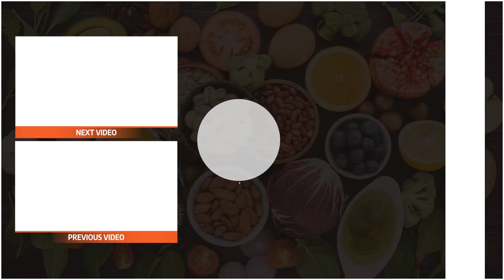Health benefits of Onions: Is it okay to eat ONIONS every day?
Onions are popular vegetables, so versatile and easy to incorporate into your diet. Not to mention their health benefits, which people use them for since ancient times. You can find red, white, or brown onions out there; all of them are nutrient-dense. However, scientists say that the more vibrant the color, the more antioxidants there are in the vegetable, so I mostly opt for red onions.

Health benefits of Onions

As I said, onions are full of antioxidant and vitamins, but they are low in calories, so you can eat as much as you would like, and they will be your friends too if you are trying to lose weight.

Onions are particularly high in vitamin C. Vitamin C is beneficial for your immune system; it protects the body from infections and diseases. It can also help you when you have a cold. Besides this, vitamin C can also reduce inflammation in your body and defends against free radicals, then can damage cells and cause some serious health issues.

Vitamin C can also help reduce the risk of heart disease and help lower blood pressure, which is a risk factor for heart problems. Onions also reduce your cholesterol level, which is also beneficial for your heart health.

Onions and especially red onions, are loaded with antioxidants. Studies show that eating food rich in antioxidants can reduce the risk of cancer and diabetes. Onions are most effective against stomach and colorectal cancers. They can help you control your blood sugar levels and reduce the risk of diabetes and insulin resistance, which are unfortunately quite common diseases.

Onions are good for your digestion; they contain fiber and prebiotics, both essential for a healthy gut. Gut bacteria feed on prebiotics, so it is very healthy to include prebiotics in your diet. If you eat prebiotics food, it also helps increase probiotics, which benefits digestive health.

You can add onions to a ton of dishes, meat dishes, salads, sandwiches or side dishes.